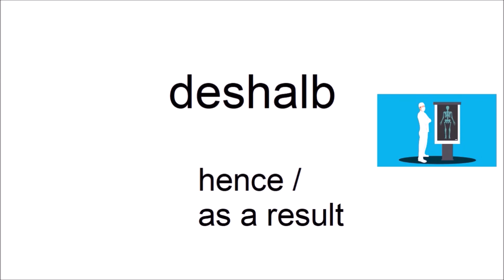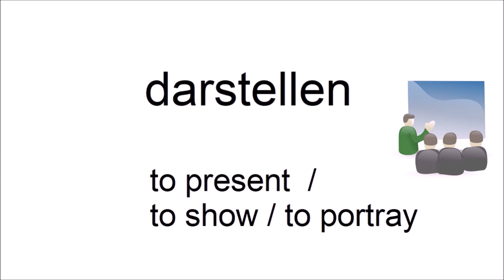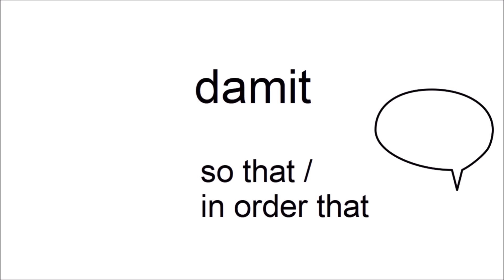Can you guess 20/20? - German Vocabulary Test for Beginners